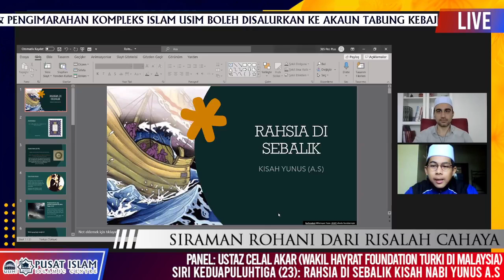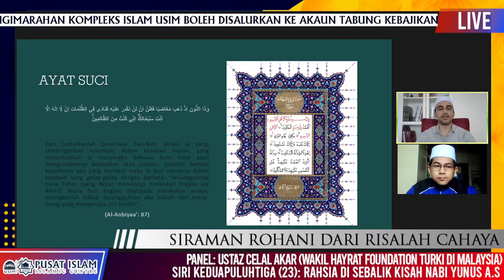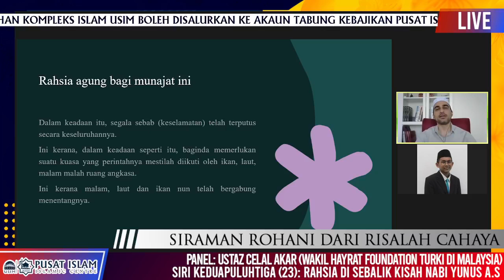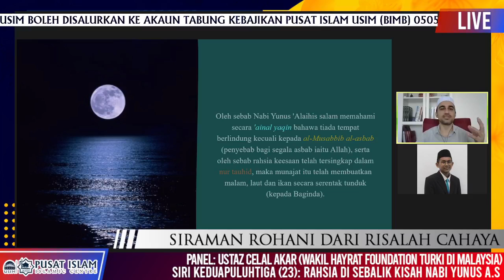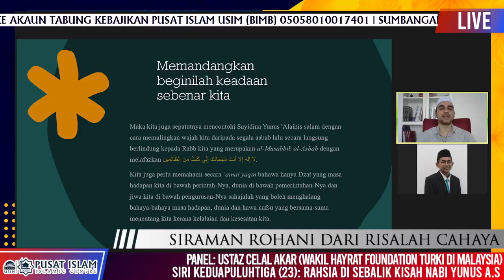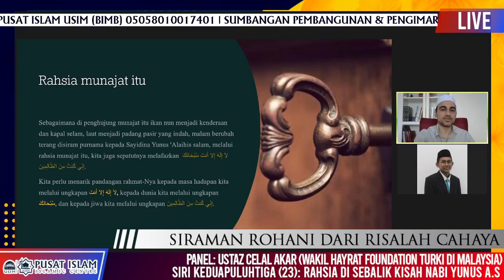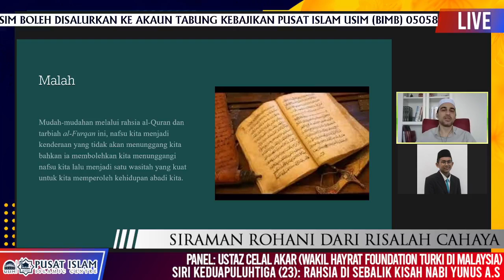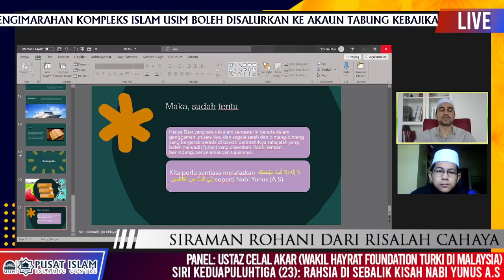Program Siraman Rohani Dari Risalah Cahaya (Siri 23) | Rahsia Di Sebalik Kisah Yunus (A.S)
👤 Ustaz Celal Akar
[Wakil Hayrat Foundation Turki di Malaysia]